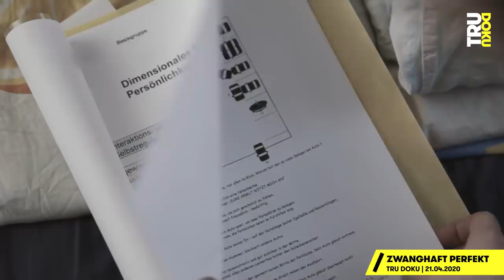Leben mit zwanghaftem Perfektionismus: So geht es Katrin heute | TRU DOKU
Katrin (26) hat eine zwanghafte Persönlichkeitsstörung. Anfang 2020 haben wir eine Doku über ihren Perfektionismus gedreht. Was ist danach passiert? Und wie geht es ihr heute?

Alles muss perfekt sein – Katrin leidet unter einer zwanghaften Persönlichkeitsstörung. Ihr zwanghaftes Verhalten und Streben nach Perfektionismus macht ihr das Leben zur Hölle. Es fühlt sich an wie ein Jucken im Kopf, das man nicht kratzen kann. Doch Aufgeben ist keine Option: Eine Therapie half ihr dabei, im Alltag besser damit klar zu kommen. In unserer ersten TRU DOKU haben wir sie Anfang 2020 in ihrer Wohnung besucht und zu einem Malkurs begleitet. Nach der Doku ist viel bei Katrin passiert – Wie hat sie auf die Kommentare reagiert? Was hat ihr geholfen? Wie lebt sie heute mit ihrer Zwangsstörung? Wir dürfen Katrin wieder besuchen und sind total neugierig.

Zwanghaft Pickel ausdrücken: Unsere Kolleg:innen von Auf Klo haben ein Video zum Thema “Skin Picking” gemacht. Schaut unbedingt mal rein

Jeden Dienstag um 17 Uhr gibt es auf unserem Kanal neue Dokus über ganz unterschiedliche Menschen, die aus ihrer Perspektive erzählen, wer sie sind, was sie tun und was sie bewegt. Wir haben keinen Host und keinen Sprecher, das heißt, dass in unseren Filmen jede:r Protagonist:in selber zu Wort kommt und seine Geschichte erzählen kann.

Ein Film von: Svenja Nagel
Kamera, Ton: Georg Lewark, Sebastian Wirsching
Schnitt: Anabel Kuntze
Redaktion funk: Laura-Sophie Nied

DRIVE beta
Leitung: Catherine Harwardt
C.v.D.: Clarissa Corrêa da Silva, Christopher Kammenhuber
Produktion: Nadja Brandt, Sina Paschen
Mediaproducing: Alexander Papoli-Barawati, Vicky Janke
Executive Producer: Hannes Jakobsen und Johannes Middelbeck